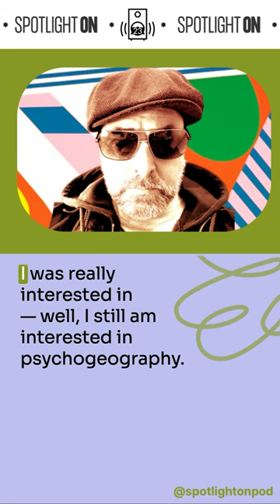Behind the Creation: The Story of the First Hawksmoor Album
In this excerpt from the new episode of Spotlight On, electronic music producer James McKeown explains how his interest in psychogeography and author Iain Sinclair sparked the creation of the first Hawksmoor album. He cites Sinclair's 'Lud Heat' as an inspiration, diving into a fascinating, esoteric world that involves a physical exploration of Nicholas Hawksmoor's churches in London, which are purportedly connected to form a pentagram. ⛧

Don't miss out on this fascinating conversation with James McKeown of Hawksmoor on the Spotlight On podcast